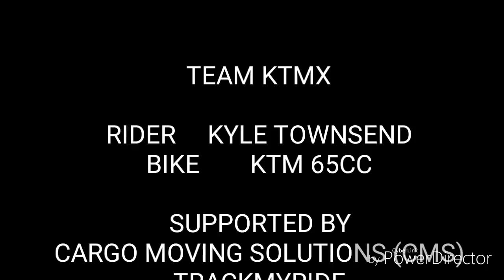22 January 2017